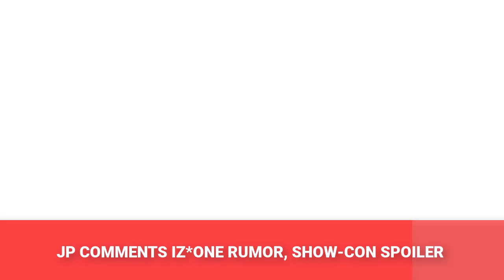JP COMMENTS IZONE RUMOR, SHOW-CON SPOILER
IZONE member

ahn yujin
choi yena
kwon eunbi
jo yuri
kim chaewon
lee chaeyeon

miyawaki sakura
honda hitomi
yabuki nako
jang wongyoung
kim minju
kang hyewon

Recommend!